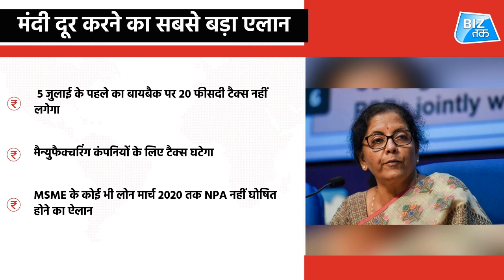वित्त मंत्री निर्मला सीतारमण के बड़े एलान|Biz Tak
वित्त मंत्री निर्मला सीतारमण ने कंपनियों को बड़ी राहत दी है. वित्त मंत्री ने कॉरपोरेट टैक्स में कटौती का ऐलान किया है. कॉरपोरेट टैक्स में कटौती के ऐलान से घरेलू कंपनियों और नई कंपनियों के लिए है. निर्मला सीतारमण ने कहा कॉरपोरेट टैक्स को अध्यादेश के जरिए कम किया जाएगा. वित्त मंत्री ने कहा है कि बिना किसी छूट के कॉरपोरेट टैक्स 22 फीसदी होगा. इसके साथ ही मैन्युफैक्चरिंग कंपनियों के लिए भी टैक्स घटेगा.